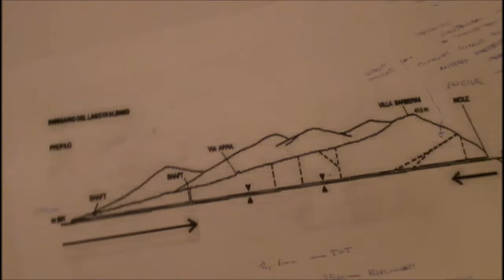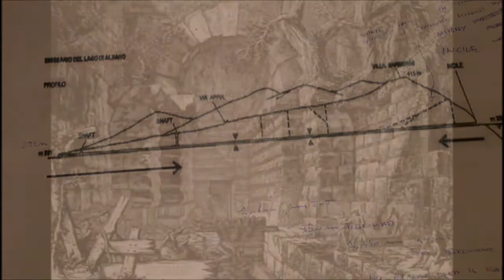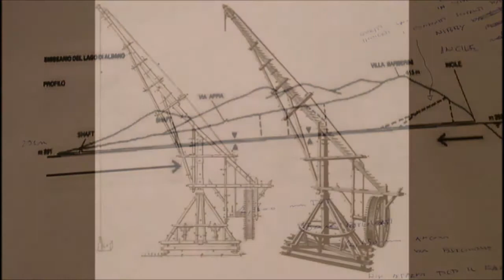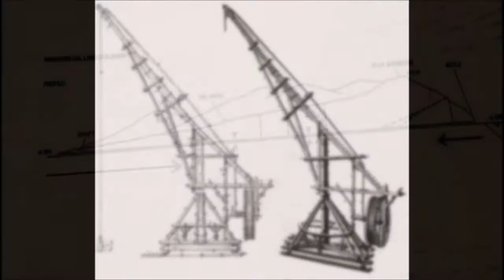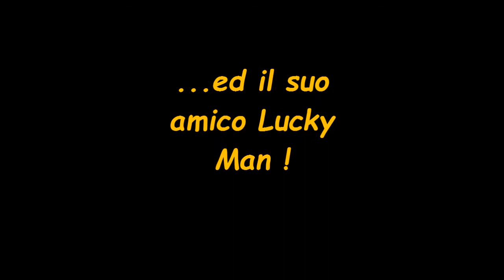Emissario di Nemi e di Albano Laziale 1/2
Gli antichissimi emissari dei laghi di Albano e di Nemi testimoniano le grandi abilità ingegneristiche e costruttive degli antichi popoli italici e romani. Descriviamo come questa genialità non era affatto figlia del caso, ma di una profonda conoscenza e sapienza delle tecniche ingegneristiche idrauliche e di altrettante tecniche inerenti la lavorazione della pietra.

Ora sono anche su Tipeee
Se vuoi sostenere il canale affinché possa migliorare e continuare a diffondere cultura e curiosità oggi puoi farlo. I contenuti su youtube continueranno ad essere completamente gratuiti per tanto la donazione resta una libera offerta non obbligata.